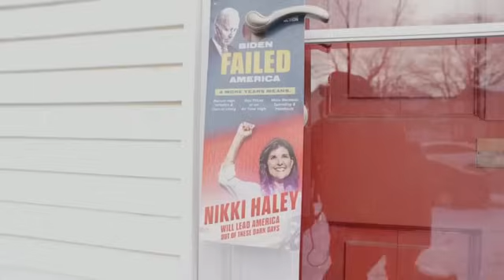Nikki Haley backers aim to upend Donald Trump in New Hampshire | REUTERS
Supporters of Donald Trump and canvassers for Nikki Haley braved the snowy weather in New Hampshire to back their candidate of choice ahead of the presidential primary in the state.